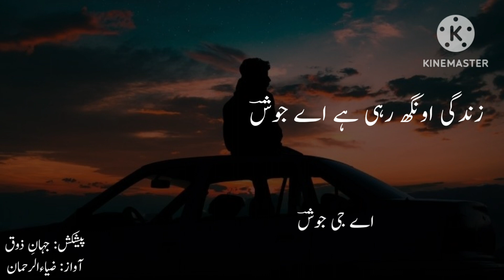Aah Bhe Harf-e-Dua| A G Josh Poetry| By Jahan-e-Zouq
In this video you will listen to outclass poetry by famous Poet of Urdu Language.

آہ بھی حرفِ دعا ہو جیسے
اک دکھی دل کی صدا ہو جیسے

Poet: A G Josh

Narrator: Zia ur Rehman

Label: Jahan-e-Zouq